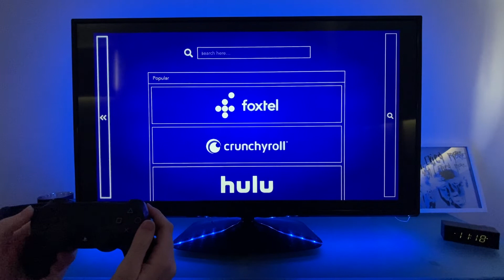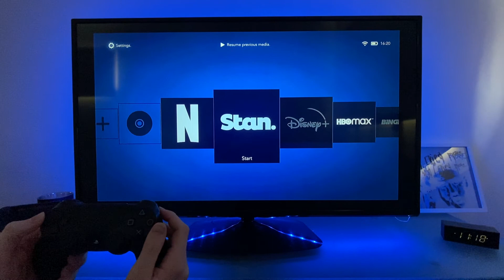New PS4 Homescreen User Interface